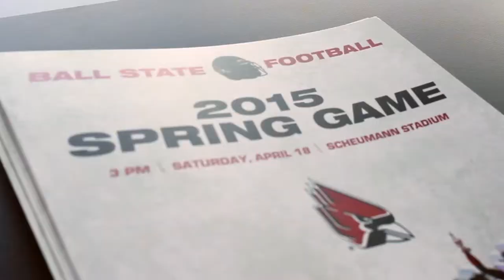2015 Ball State Spring Game Recap | Over The Pylon.net